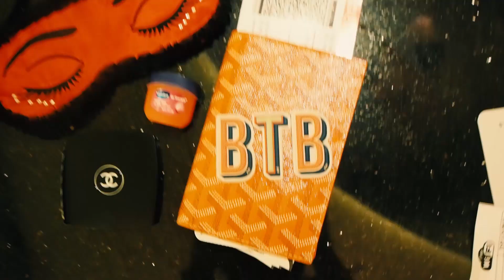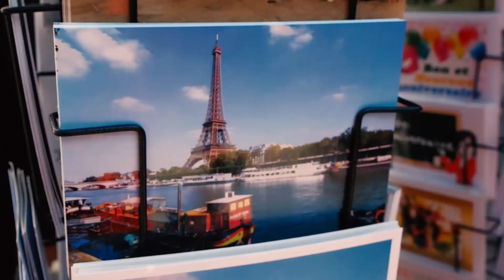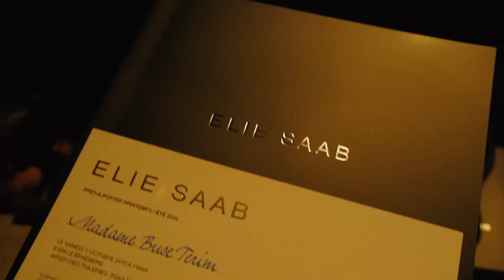Paris Günlüğüm VLOG | Buse Terim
Herkese Merhaba! Paris’e gitmek için uçaktayım ve size çantamda şuan neler var onları göstermek istiyorum. İlk olarak Kiehl’s uçak içinde ferahlatıcı yüz spreyi var. Onun haricinde Vaseline’in dudak nemlendiricisini kullanıyorum. Küçük bir tarak ve Kiehl's nemlendiricisini uzun yolculuklarda yanımdan ayırmıyorum. İnmemiz için son 1 saat bakalım bizi Paris’te neler bekliyor ☺

İlk günümüze Christian Louboutin’in 2016 İlkbahar-Yaz lansmanını gezerek başladık ardından öğle yemeği yiyip, Paris’i biraz gezdikten sonra Vassily’nin 2016 İlkbahar-Yaz defilesine gittik. İkinci günümüzde, Cashmere in Love’ın showroom’una gidip yeni koleksiyonlarını inceledik. Ardından Elie Saab defilesine gittim ve gördüğüm en kalabalık ve en güzel defilelerdendi. Ardından Paris’in güzel havasının biraz tadını çıkarttıktan sonra Swarovski’nin Paris'teki showroom’larında İlkbahar-Yaz koleksiyonunu görmeye gittik.

Chanel Airlines’ın defilesine gitmeden önce elbisemde ufak bir kaza yaşamış olsam da vaktinde yetişmeyi başardım. Benim Paris günlüğüm böyleydi.Hem çok güzel vakit geçirdim, hem de moda ile ilgili çok güzel tüyolar aldım.

Buse Terim Youtube kanalı moda, güzellik, stil ve yaşama dair son trendleri, ipuçlarını, sürpriz röportajları ve merak edeceğiniz tüm içerikleri takip edebileceğiniz bir video platformudur.

Dünyada ve Türkiye'de moda haftalarından son haberleri, saç, makyaj, cilt bakımı ve sağlıklı yaşam konularında en güncel bilgileri paylaşıyor olacağım.

©BuseTerim Hukuki Uyarı:

Buse Terim Youtube kanalında yayınlanan tüm görseller ve içerik Buse Terim'in yazılı icazeti olmaksızın kopyalanamaz, çoğaltılamaz, iletilemez, işlenemez, hiçbir formatta dağıtılamaz, yayınlanamaz ve sair şekilde kullanılamaz. Haksız kullananlar hakkında yasal işlem yapılacaktır.